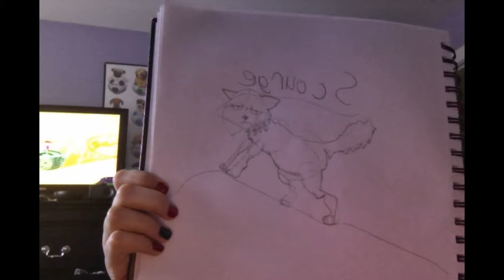My drawings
I created this video with the YouTube Slideshow Creator Also i am taking requests for warrior cat drawing on paper and i will make a video of it when im done :)